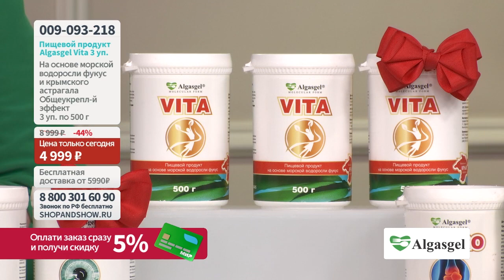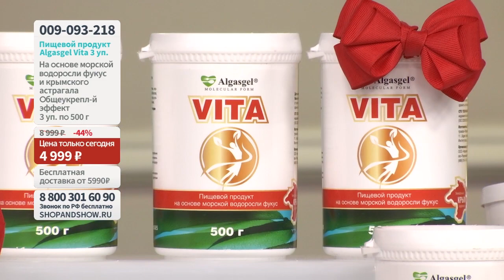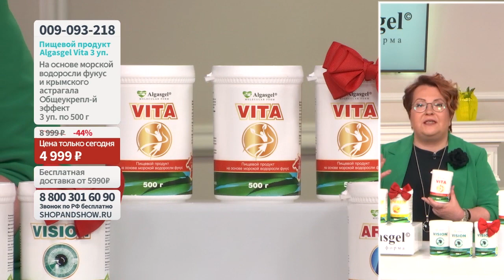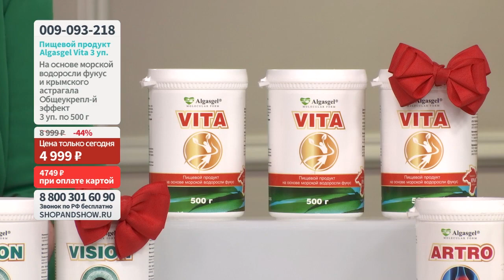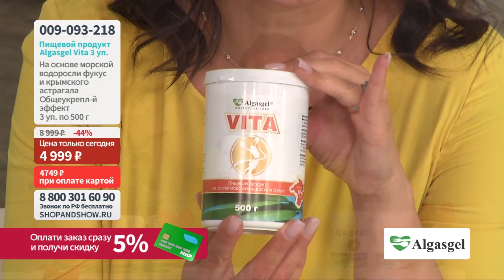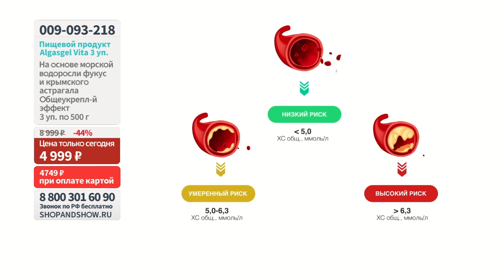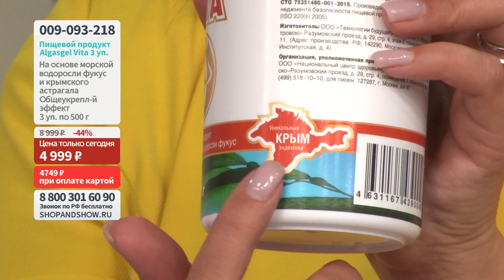Пищевой продукт Algasgel Vita (2 уп. по 500 г + 1 в подарок).«Shop and Show» (Здоровье)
[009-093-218] Пищевой продукт Algasgel Vita (2 уп. по 500 г + 1 в подарок) (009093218)

Давайте дружить ;)